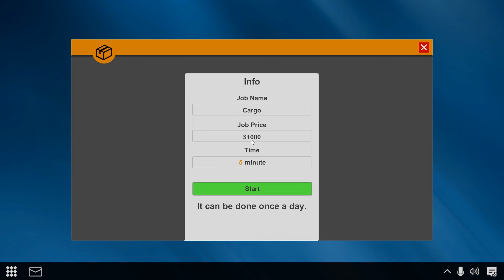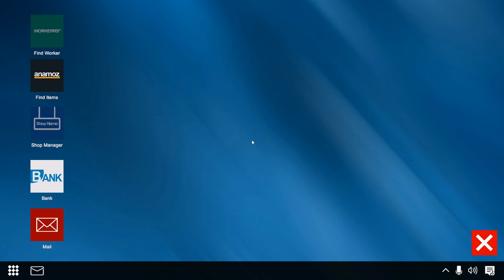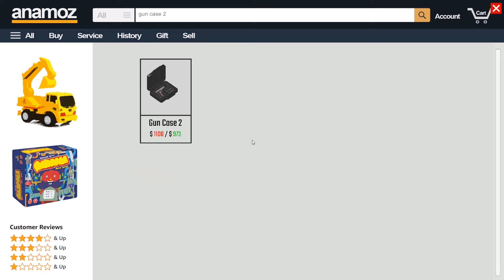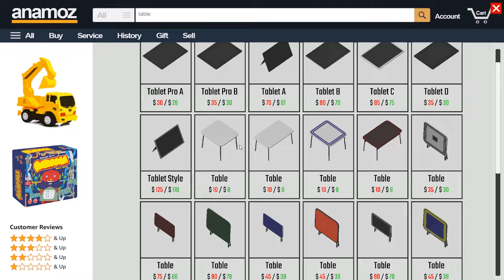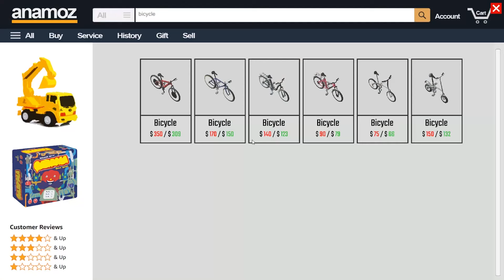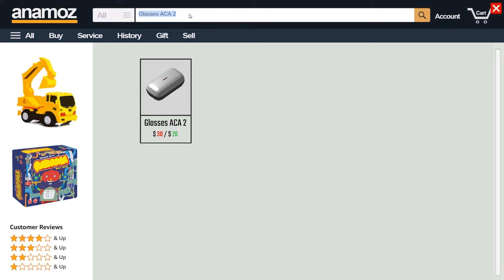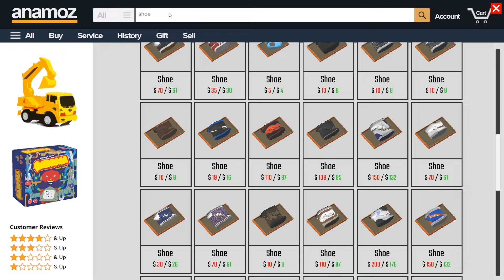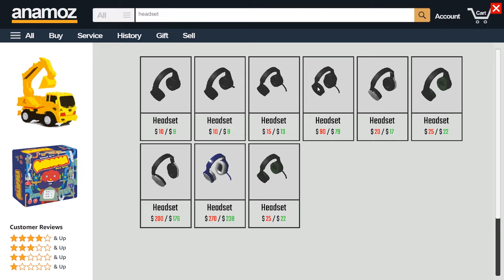Dealer Simulator #:2 Les négociations sont difficiles.